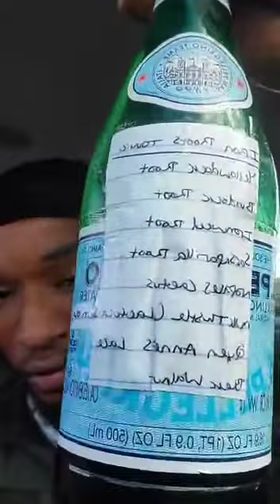Soul Truck Session Pt. 1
Video from HerbalTree and Dahwoo! Soul Truck Session, Living Proof!